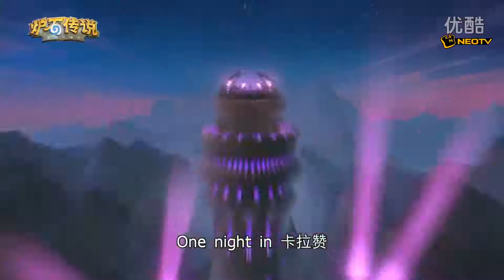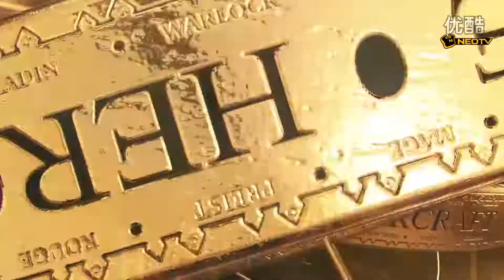2016炉石传说黄金超级联赛秋季赛0820 升降级赛D组 NGAKkkkkkkkk vs eStarShaman 超清